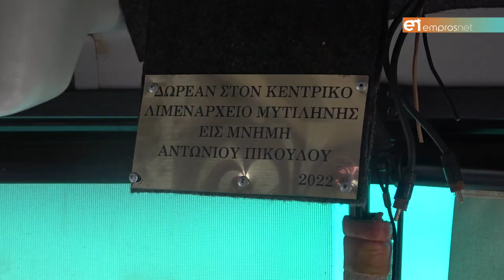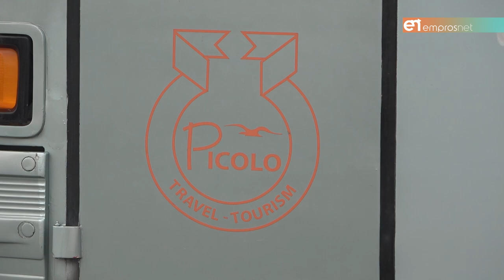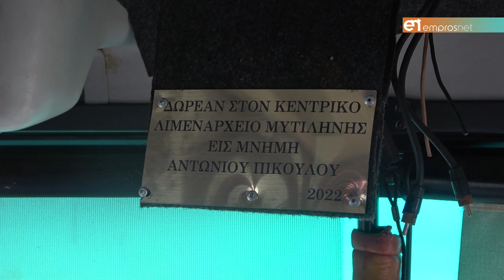Δωρεά ενός λεωφορείου στο Κεντρικό Λιμεναρχείο Μυτιλήνης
Από τον Ηλία Πίκουλο για την μνήμη του πατέρα του Αντώνη Πίκουλου